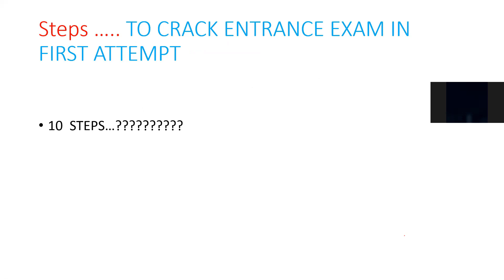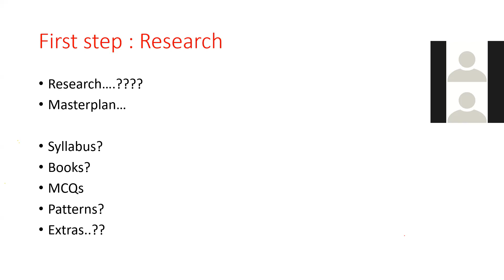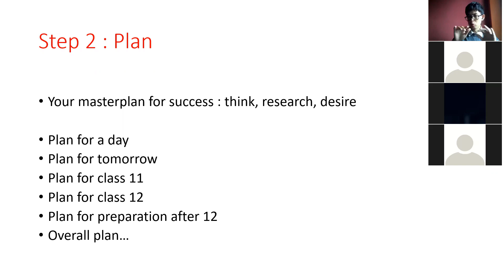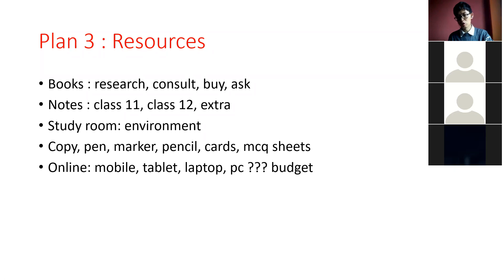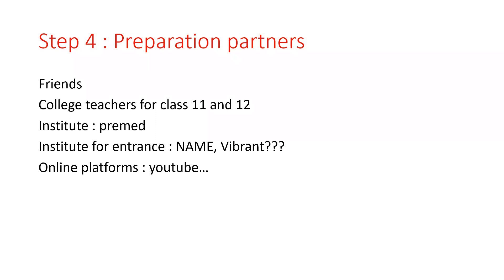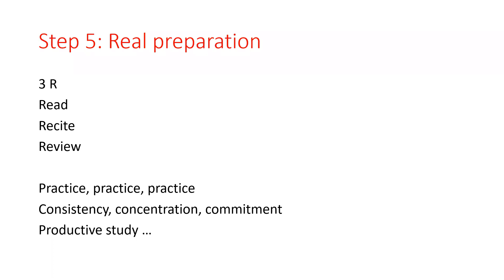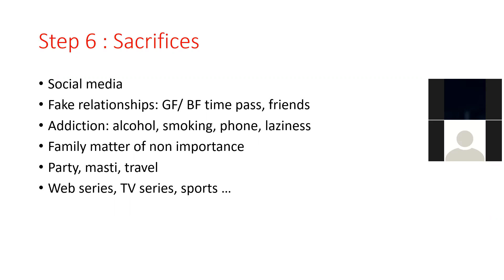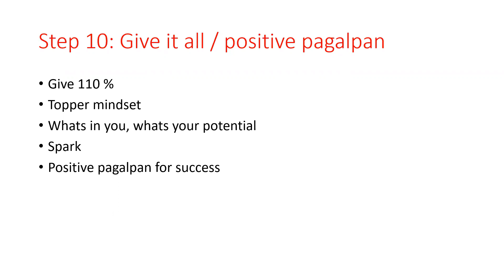10 steps to crack MBBS entrance exam 2021 | MBBS in Nepal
10 steps to crack MBBS entrance exam in Nepal | MBBS in Nepal
This is complete steps to crack common medical entrance exam in Nepal
link to fist part how to crack MBBS entrance in first attempt